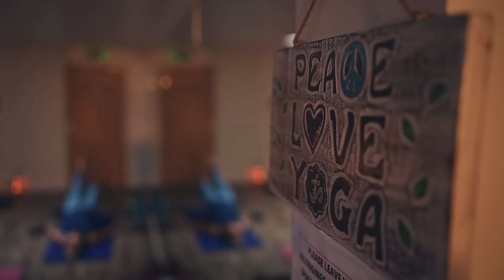Yoga Rocks Promo Video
Here is a promotional video I created for Yoga Rocks studio in North London during a photoshoot session.